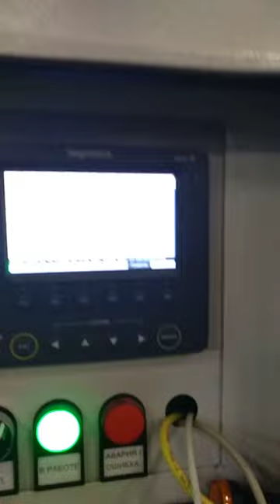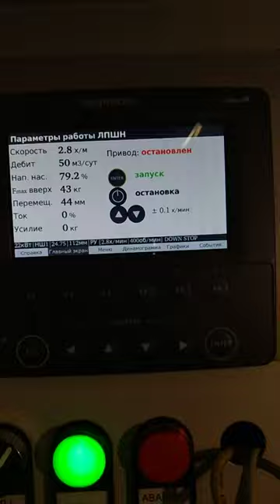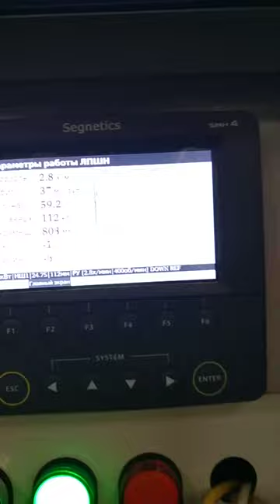Прототип интерфейса и первые рабочие запуски установки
Прототип интерфейса ЛПШН и первые успешные запуски.

Занимаюсь разработкой для встроенных систем, систем веб-диспетчеризации, автоматизации, передачи хранения и обработки данных, разрабатываю десктопное-кроссплатформенное и серверное ПО.